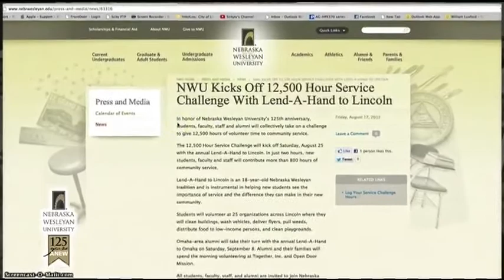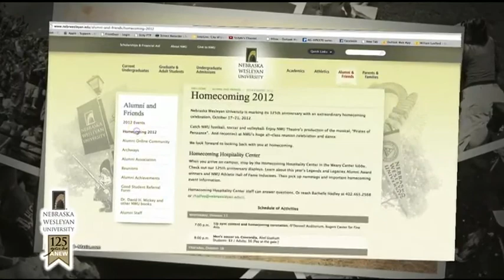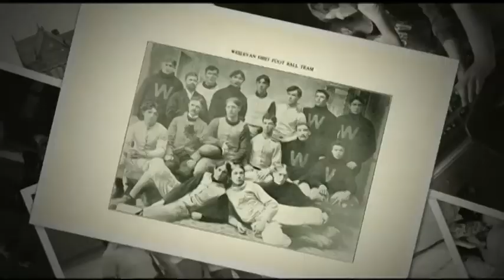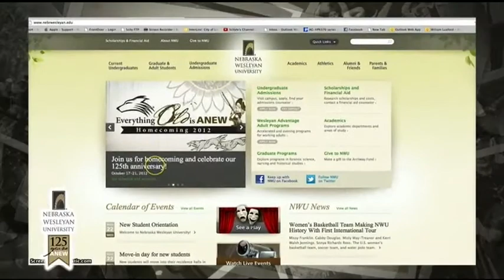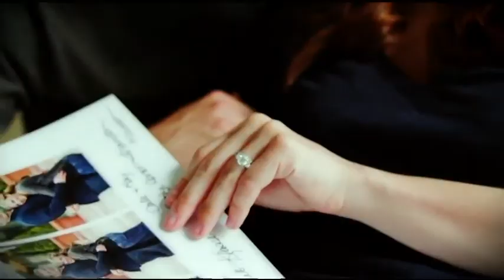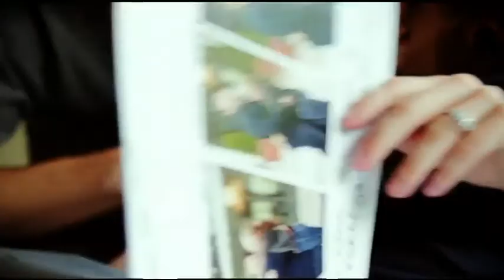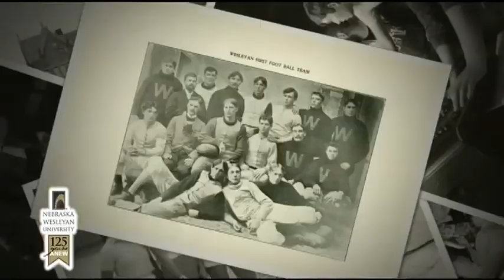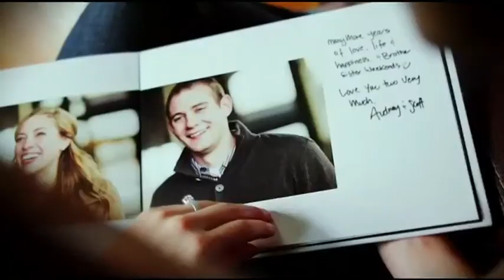NWU VS NORTHWESTERN IOWA 2nd HALF